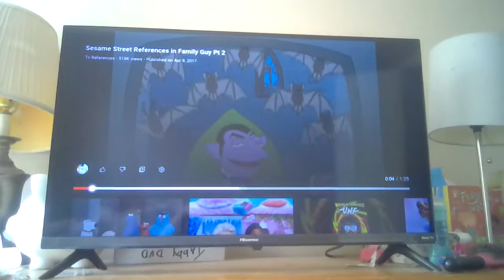my favorite things about family guy part 1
hi guys sorry that I wasn't being able to get to you guys for ten months I just wanted to take a vacation from YouTube I hope you're not mad at me